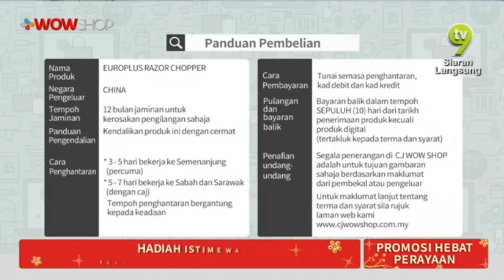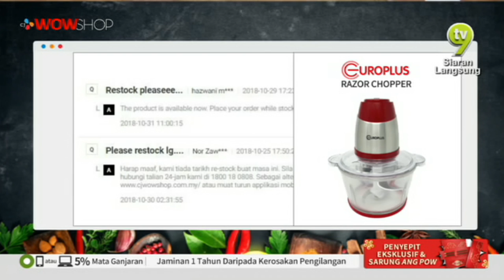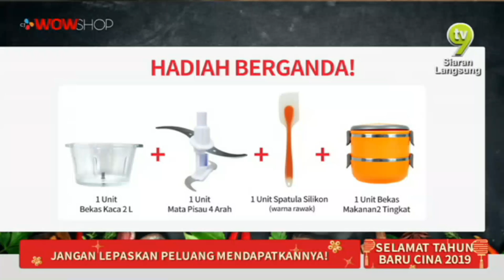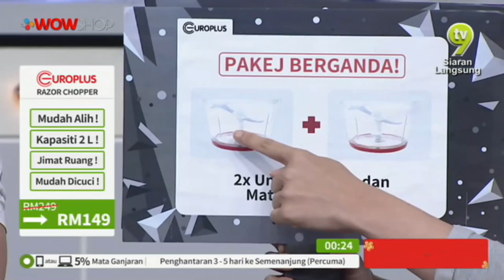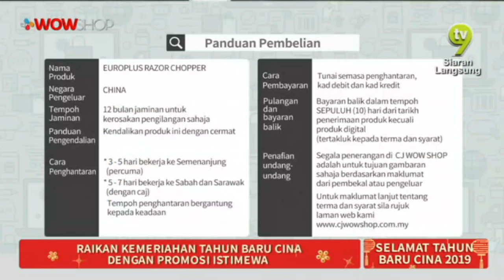LIVE / 10:00 / 18 JAN 19 / TV9 / EUROPLUS RAZOR CHOPPER S10 / BRIAN & AMEERA / P2937